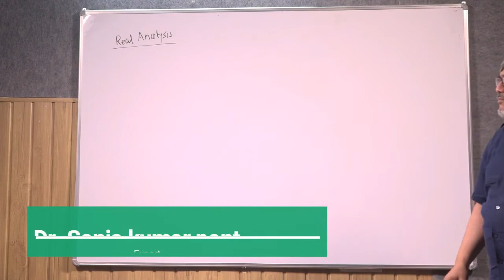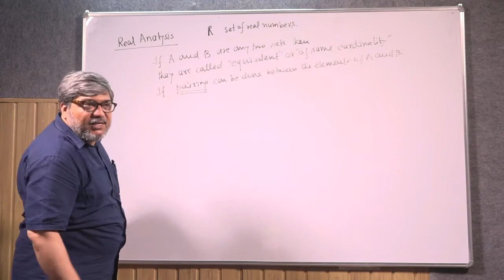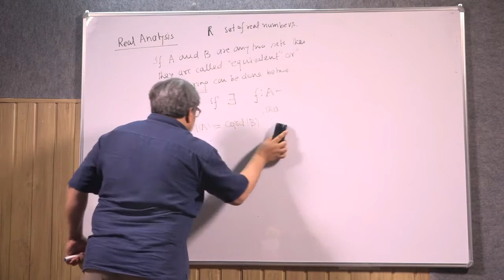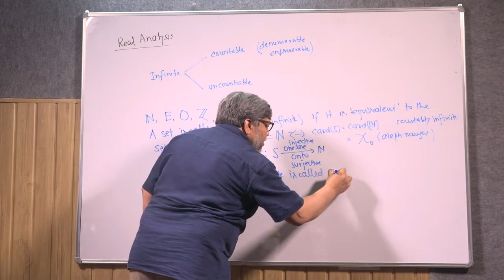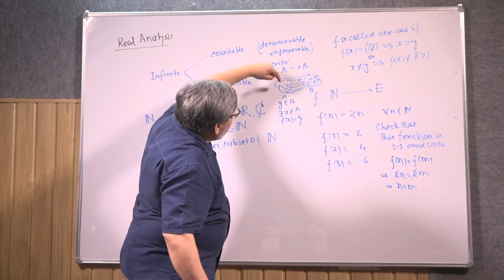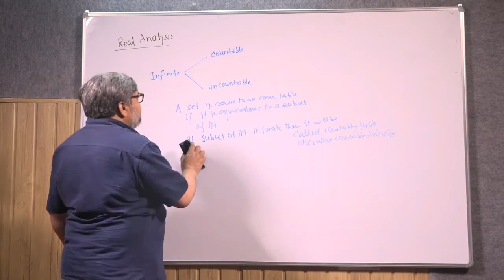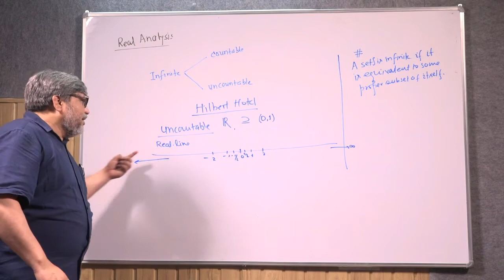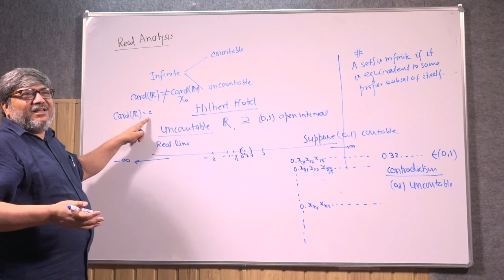Real analysis Part-1 By Prof. Sanjay Kumar Pant